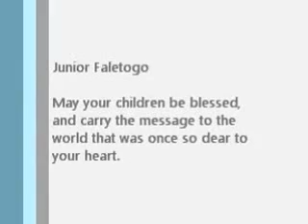Faletogo Brothers Sing Ezekiel Saw the Wheel at Smith's Wedding Reception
Featured in this video, in order of appearance, are Junior, Fia, Nemaia & James Faletogo. Nemaia is the nephew of the three brothers and now is a powerful evangelist and has a singing group as well. At our wedding reception we were honored by their performance of this song. That was December 9, 1984. The video quality is not the best as this was transferred from a VHS tape. It is very special to us though as it features our dear friend, and best man, Junior Faletogo who passed away several years ago. You can see the spirit of joy and fun that these guys had singing together. The spirit was leading them and I pray that anyone who watches this video is blessed by that same spirit of God's love, peace and joy.